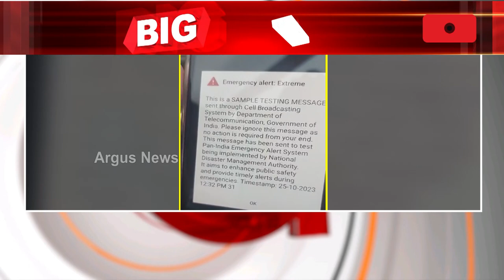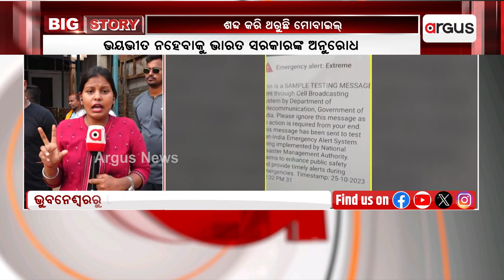ଭୟଭୀତ ନହେବାକୁ ଭରତ ସରକାରଙ୍କ ଅନୁରୋଧ || Emergency ALERT On Phone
ଭୟଭୀତ ନହେବାକୁ ଭରତ ସରକାରଙ୍କ ଅନୁରୋଧ । ଜରୁରୀକାଳୀନ ଚିହ୍ନ ସହ ଆସୁଛି ମେସେଜ । ଜୋରରେ ଶଦ୍ଦ କରି ଥରି ଉଠୁଛି ମୋବାଇଲ ।